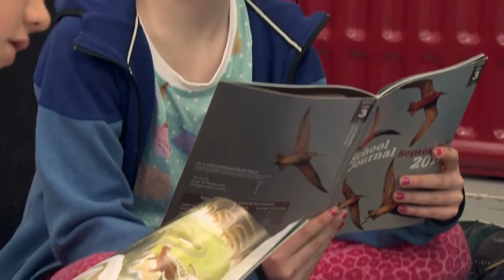Accelerated Literacy for Learning #1 – Shared beliefs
The Accelerated Literacy for Learning programme is an intervention strategy delivered in Hampton Hill School used a range of techniques to accelerate the progress of target learners.

In this video, we examine the importance of allowing time to reflect on the beliefs that drive practice as a way of building agreement on a collective vision within a team.